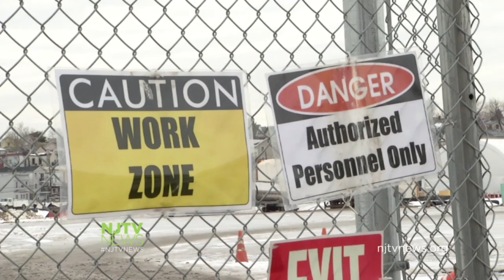Fight Over Cleaning Contaminated Jersey City Site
Mayor Steve Fulop wants to stop PPG from working on a site contaminated with chromium because he says the company, which agreed to clean up the area, is doing so in a way that makes the property useless. For more New Jersey news, visit NJTV News online at njtvnews.org